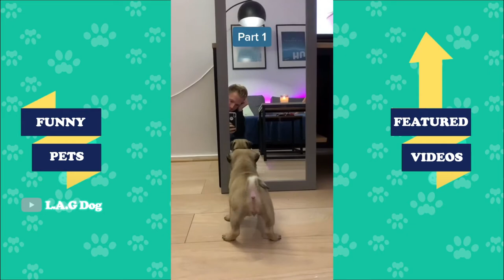Try Do Not Laugh With This Dog LoL #1 | L.A.G Dog